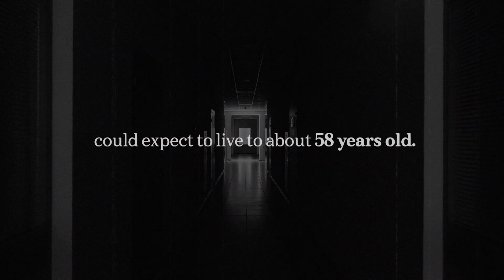Phoenix Insights Launch Film